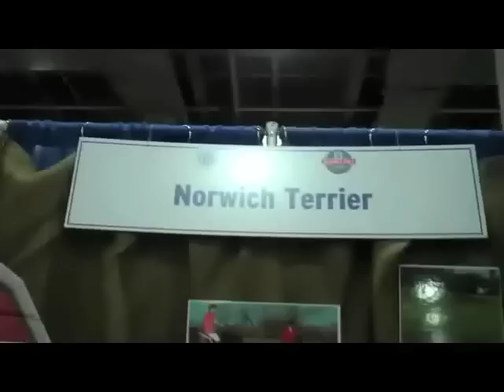AKC Meet the Breeds: Meet the Norwich Terrier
Meet the Norwich Terrier. To learn more about this breed, other breeds or AKC Meet the Breeds, an exciting family event log